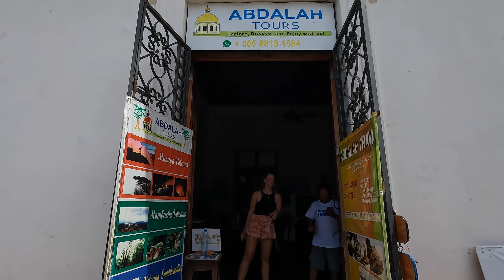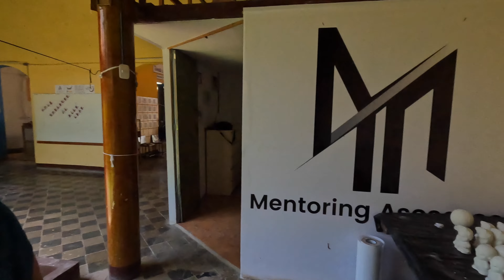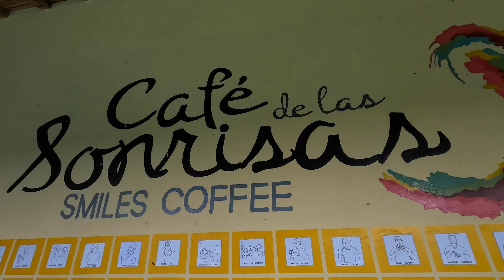Granada | Nicaragua | Walking City Tour | Central America | Travel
We took a free walking tour in Granada, Nicaragua with Abdalah Tours.
I also went for a much needed haircut and got to see how Hammocks are made.

If you are in Granada and want to get a Free Tour from Jose... Send him a Whatsapp on